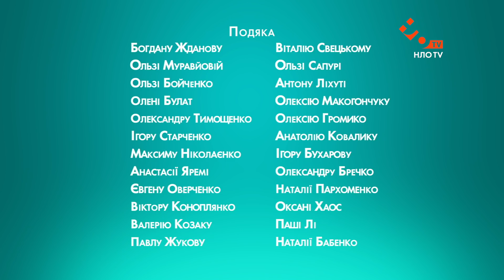КУРАТОРИ | 24 серія | НЛО TV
Деспіна б’ється об заклад з Тамарою, що може спокусити будь-якого хлопця. Тім, з метою зблизитись з Емілією, готує постановку «Ромео і Джульєтта» з Емілією у головній ролі. Обі  не можу скласти залік у замдекана, того що боїться її і нервую.

Прем'єра на НЛО TV! Будні о 19:20. Молодіжний серіал -
«Куратори»! Не пропусти!